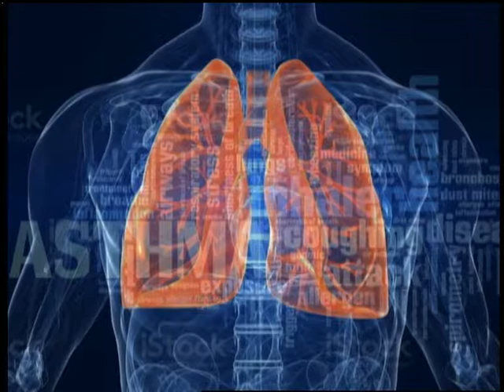09.12.17 Здорові будемо’’Бронхіальна асма,лікування та профілактика’’